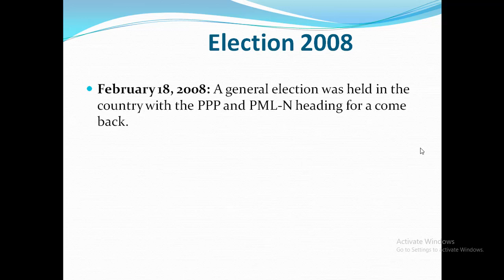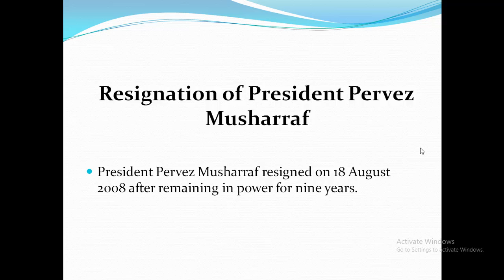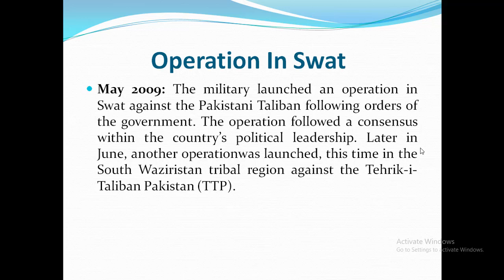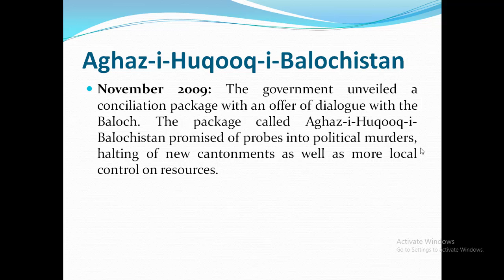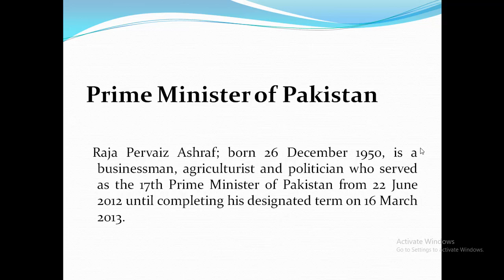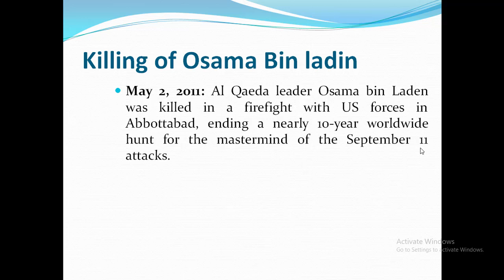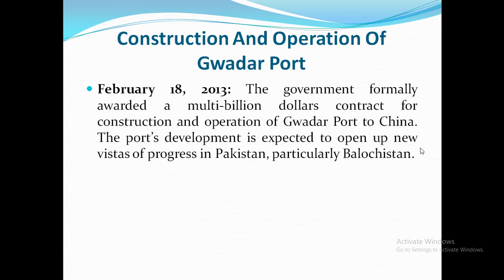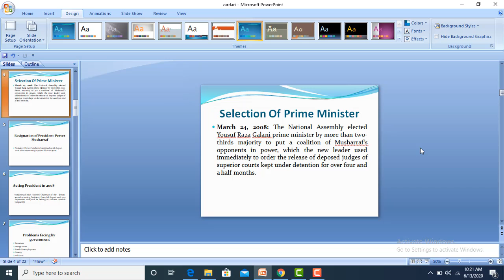Political History Of Pakistan peoples party govt 2008-2013 (Pakistan studies lecture 34)